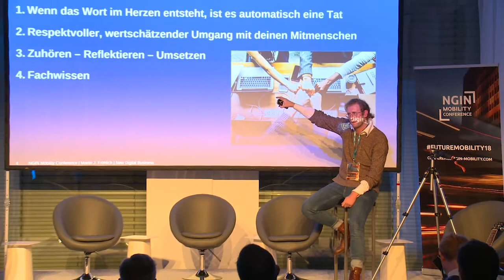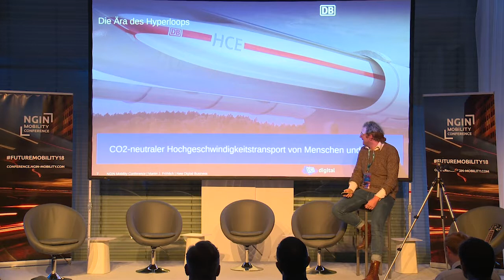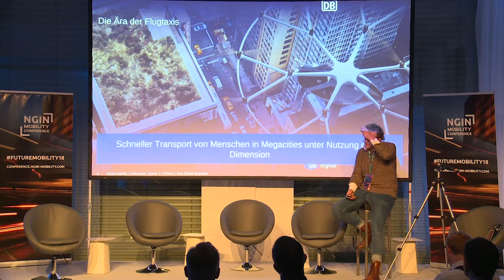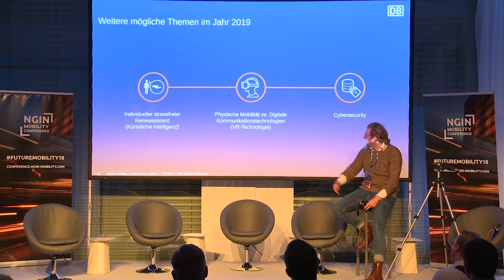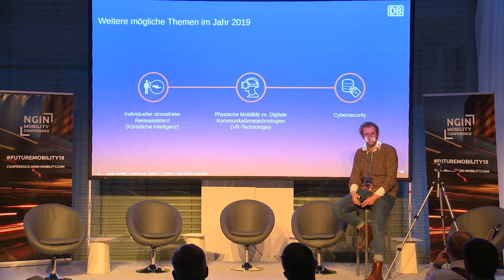Blick in die Ferne – Wie sieht die Zukunft der Mobilität aus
LECTURE

Martin Fröhlich | Head of New Horizons | Deutsche Bahn AG

Schaut man in die Ferne, sieht man verschiedene Optionen, doch wie sieht die Welt der Mobilität in 10 Jahren wirklich aus? Martin Fröhlich wagt einen Blick über den Tellerrand und stellt sich der Frage, welche Rolle werden Flugtaxis, Hyperloops, Güterdrohnen und autonom fahrende Hotelzimmer spielen?